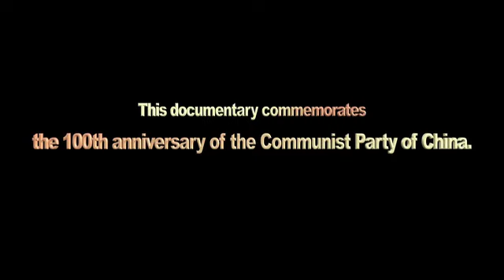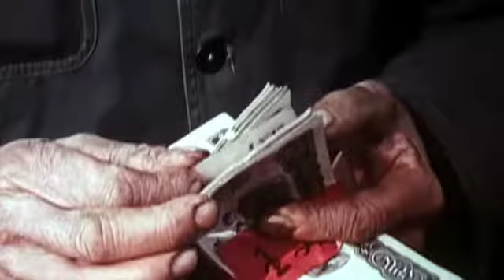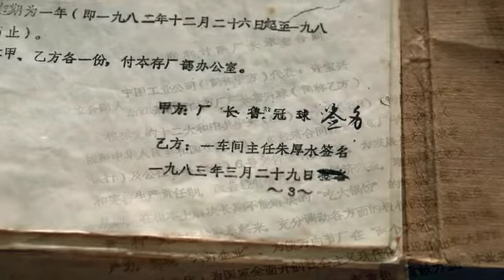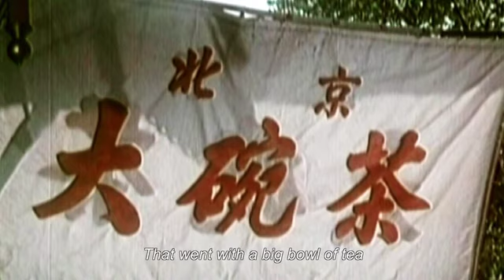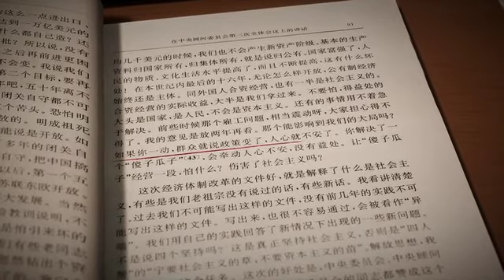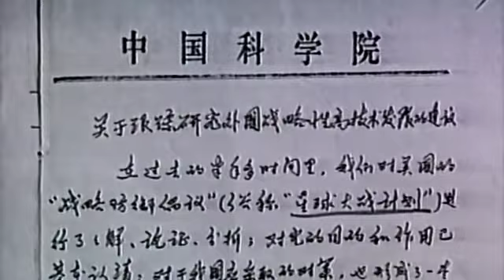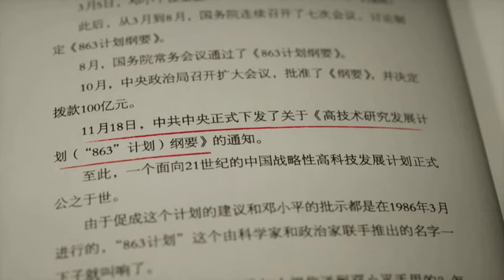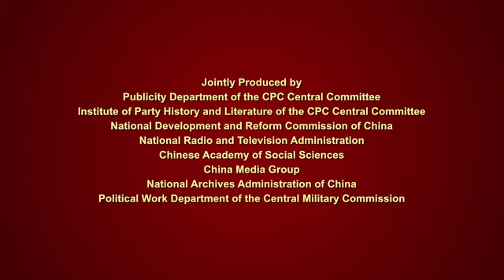Making A New China EP10 Reform and Opening-Up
In 1978 in the small village of Xiaogang in Anhui Province, 18 villagers agreed in secret to take individual responsibility for their agricultural output, in violation of the rules of China’s system of collective farming at the time. The villagers feared they would be severely punished if their experiment were exposed. Instead, however, their basic system ended up being adopted by farms across the entire country. agriculture#

Today it is recognized as marking the beginning of China’s epoch-making period of reform and opening-up.